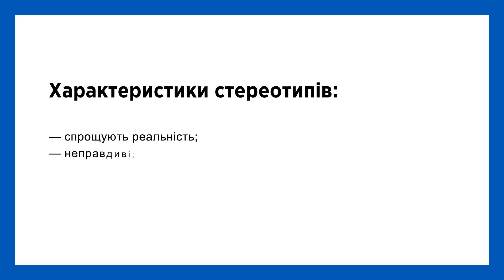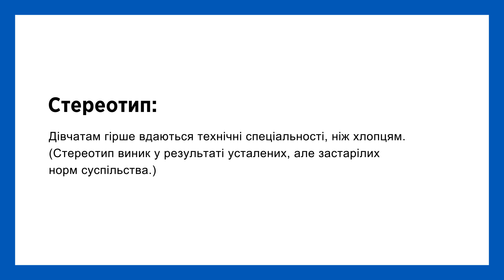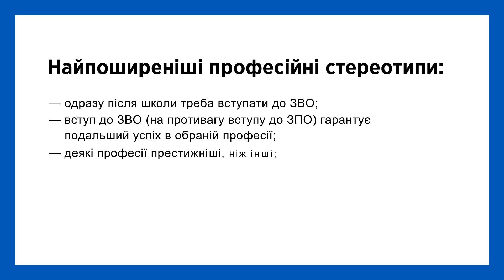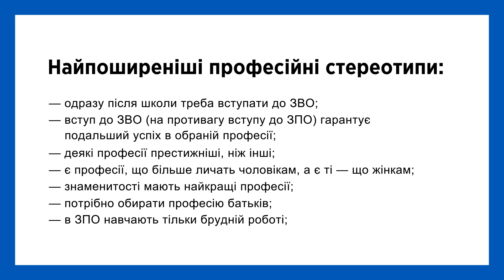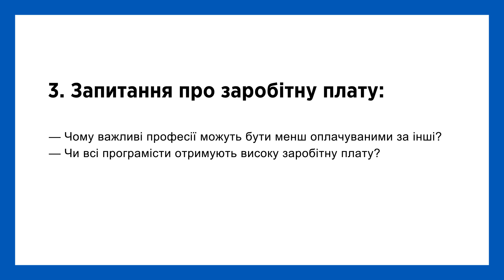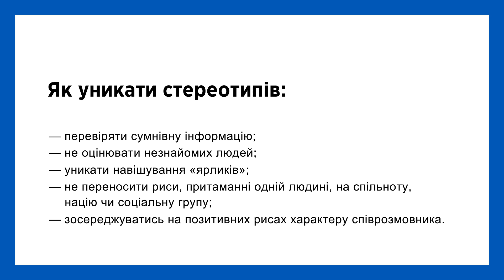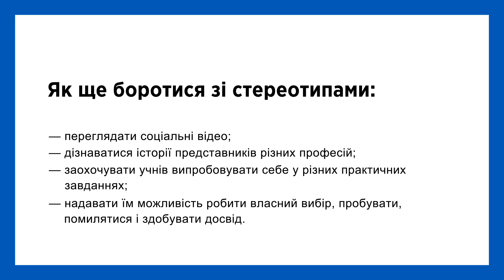Стереотипи під час вибору професій | ОНЛАЙН-КУРС З УЧНЯМИ ПРО ОСВІТУ ТА КАР’ЄРУ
Як виникають стереотипи, які вони бувають? Що робити вчителю, щоб у учнів та учениць було менше стереотипів?

Посилання на онлайн-курс «З учнями про освіту та кар’єру» на сайті EdEra

1:19 характеристики стереотипів
1:57 категоричні слова
2:07 факти та судження
3:23 професійні стереотипи
4:08 боротьба зі стереотипами
5:58 як уникати стереотипів?

Онлайн-курс «З учнями про освіту та кар’єру»  створено для вчителів старших класів, шкільних психологів та батьків. Для того, щоб ви допомогли своїм учням та дітям свідомо обрати майбутню освіту та кар’єру.Курс створений мережею EducationUSA в Україні за підтримки посольства США у співпраці зі студією онлайн-освіти EdEra та у партнерстві з профільними організаціями.